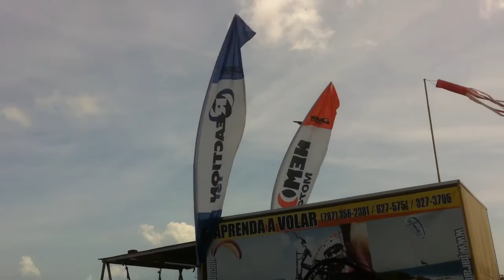2011 Heineken Puerto Rico Air Show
2011 Heineken Puerto Rico Air Show

Aeropuerto José Aponte de la Torre, Ceiba